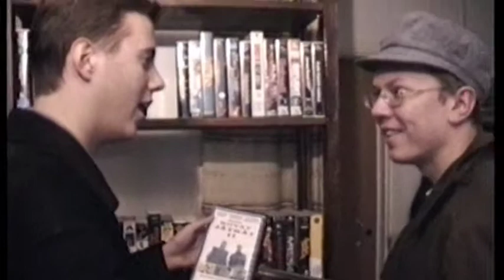Hervanta Homicide 2000 mokakela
Mokakela elokuvast Hervanta Homicide 2000